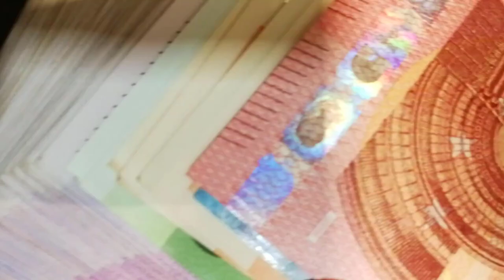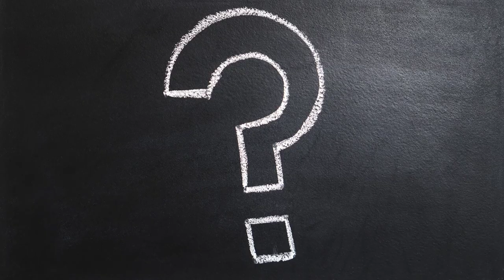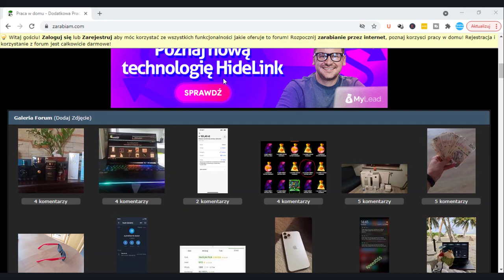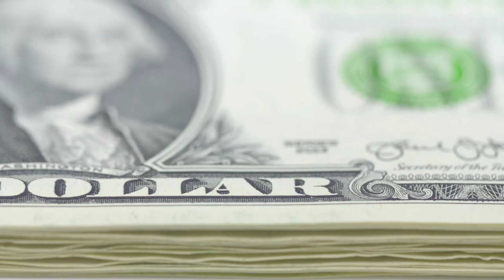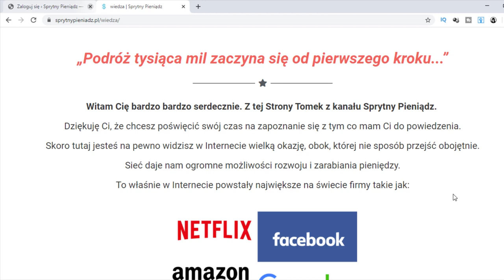JAK ZACZĄĆ ZARABIAĆ PIENIĄDZE W INTERNECIE OD ZERA? (7 Kluczowych Aspektów)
99 Pomysłów na rozpoczęcie swojej przygody w Internecie i Zmianę swojego życia. Sprawdź koniecznie!

Zarabianie w Internecie to marzenie coraz większej liczby osób.
Możliwość pracy z dowolnego miejsca na kuli ziemskiej, czy też osiąganie ponadprzeciętnych zarobków przyciąga coraz większą liczbę osób, która szuka najlepszego sposobu na zarabianie w Sieci.
W dzisiejszym video pokaże wam  7 najważniejszych rzeczy nad jakimi warto zastanowić się w momencie kiedy chcecie rozpocząć swoją przygodę w sieci.

Wyniki ubiegłotygodniowego konkursu!
Zwycięzcami konkursu zostają widzowie o następujących loginach:
Grzegorz Jerzyk
RennegaT
Wojtek Charukiewicz
Gratuluję i proszę o kontakt email w celu odbioru nagród.

W video została użyta muzyka pochodząca z następujących źródeł: